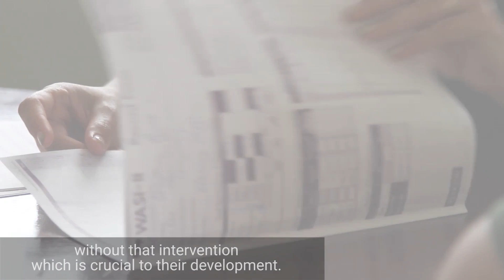Genius Within CIC - Festival of Learning 2016 - ESF Outstanding Project of the Year Award Winner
Genius Within CIC - Festival of Learning 2016 - ESF Outstanding Project of the Year Award - National Winner